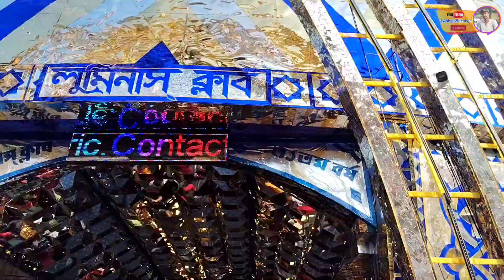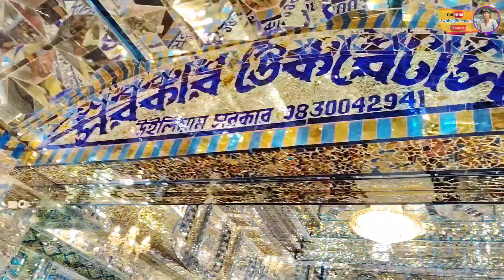দূর্গা পূজার সেরা প্যান্ডেল এবার কল্যাণীতে | Kalyani ITI More Durga Puja 2023 | পূজা পরিক্রমা